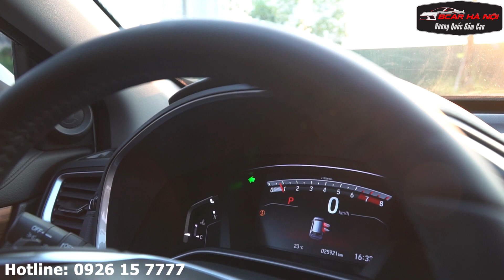BCAR TV | Thanh Lý Sập Sàn Honda CR-V Trắng Ngọc Trai, Chỉ Cần Hơn 350Tr Là Mang Xe Về Nhà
Bản quyền thuộc Bcar Hà Nội - Vương Quốc Gầm Cao
Youtube: BCAR TV - Truyền Hình Ô Tô
Tiktok: Bcar - Vương Quốc Gầm Cao
Fanpage: BCAR Hà Nội - Vương Quốc Gầm Cao
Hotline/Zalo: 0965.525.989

Trân trọng!